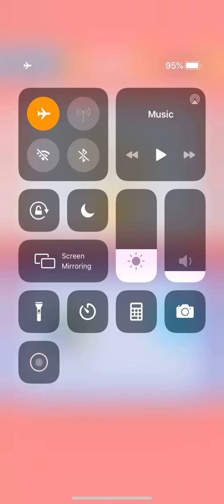Color 3D Balls Level 46 47 48 49 50